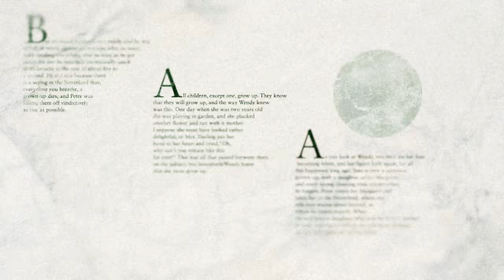ARCA【初音ミクオリジナル】 (english subs + romaji)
♦ note: this was a bit difficult to translate as there is actually 2 sets of lyrics. One is the base, and the second is the actual lyrics so there are some inconsistencies. I sometimes used words from the base lyrics over the sung lyrics at times.

♦ also note: pretty sure this song is referring to Peter Pan? In that case some of the lyrics may be quoting it and as I've never read it and have only seen the movie in bits and pieces, so it'll be off. If anyone can confirm my suspicions and give the correct phrases please feel free.

2010年12月25日
ARCA【Hatsune Miku Original】
Lyrics: 喜多嶋時透×NaturaLe
movie: _heki

romaji:

Watashimori temaneku KOORASU owareru toki kumoru SEIN
Mukou ni ha yume miru sekai hora kimi ga negatteiru MERII

Kiri no minato wataru shoutai kodomo tachi ha hare ni tachi
Soto wo nagamete koe ha todokanai no seiru gutto rakku

Shiranai yo yume to kaeta fune ha kooride
Netsu wo tsubai sakasama ni tokete aware
Kaeranai koukai ni kogareru
Naze koko nara aeru no ni

Bokura no ARU KA DIA wo nerau
Oide yo
Hoshi no RANPU mizu no WARUTSU
Yamanai yuzuranai yuruganai MERODI

Nozoite mitai no? MAABURU narasu BERU kimi wo ESUKOOTO
Shinjireba kagi hiraku sekai kimi ga sagashiteta WENDI

Shiranaide yume wo kaeta kuni to yobuna
Ubau nara yurusanai ukete tatsu yo

Iro aseta otona ni ha yomenai
Sou kimi nara mieru darou?

Doko ni mo nai chizu ni
Kakushita KOODO tuu foo faifu
Isogou
nozomu nara tsuitekina yo
odorou koyoi GARASU no DANSU PAATII

You persuade(that) "Can be defend only like the child".
However, it might be juvenile logics and adult tricks.

Namida nara ochinai
MAMA ha inai dakedo ii no
Kono mama
Sono uta ha kikitakunai
Wasurenaide kimi no kesenai SUTOORII
Bokura owaranai sa
Himitsu no sumika kawaranai yo
Itsudemo
narihibiite nari tsuzukeru
makenai hatenai doko ni mo nai "ARUKA"

english:

When pursued, cloudy signs beckon the chorus of the ferryman
At the other side of the dreaming world look, you've been granted a prayer

At the invitation of the harbor's fog passing, children stand in the clear weather
Looking outside a voice that cannot be heard says, "good luck."

An unknown dream and interchanging boat freeze
The temperature reverses completely melting them
Yearning for a voyage without end
Why, if I'm here I can't meet him?

Kare ni ha sawarenai
I can't touch him
I aim for our paradise
Come with me
The star's lamps, waltz of the water
A never-ending, unyielding, unwavering melody

Want to see an exception? At the ring of a marble bell I'll escort you
If you believe the key opens paradise you have found Wendy

An unbelievable dream calls forth an island
If it disappears I won't be able to accept it

I can't read the faded sea chart
Yes, if it were you, could you?

It's a map that goes nowhere
A hidden code: 2 degrees 45 minutes
Let's hurry
If you look out we can arrive
Come and dance, glass dance party

You argue that, "You're such a baby if you need defense."
It might be childish, but it's just how adults are

If there are tears, they don't fall
Mom's gone but is it ok?
Like this
I don't want to hear that song
I haven't forgotten your never fading story
We just never die
Our secret base will never change
Always
It reverberates on and on
Undefeated, never-ending, nowhere "Arcadia"